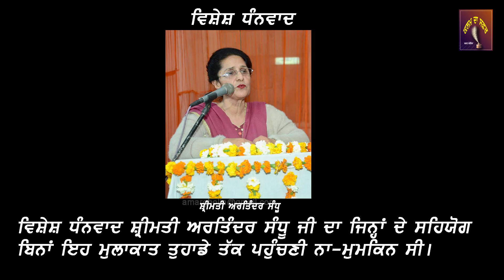ਗ਼ਰੀਬੀ ਦੇ ਝੱਖੜਾਂ ਦਾ ਝੰਬਿਆ ਫੁੱਲ ਵਰਗਾ ਲੇਖਕ- ਛੋਟਾ ਨਾਨਕਪੁਰੀ।। Chhota Nanakpuri || Life Story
ਗਰੀਬੀ ਤੇ ਅਨਪੜ੍ਹਤਾ ਨੇ ਤਾਂ ਦੱਬ ਹੀ ਲਿਆ ਸੀ ਜੇ ਕੋਈ ਰਹਿਮ ਕਰਕੇ ਹੱਥ ਫੜ੍ਹ ਲੈਂਦਾ ਤਾਂ ਅੱਜ ਇਸ ਸ਼ਬਦਾਂ ਦੇ ਧਨੀ ਦੀ ਗੀਤਕਾਰੀ ਵਿੱਚ ਤੂਤੀ ਬੋਲਣੀ ਸੀ ਤੇ ਸਾਨੂੰ ਸੇਹਤਮੰਦ ਗੀਤ ਸੁਣਨ ਨੂੰ ਮਿਲਦੇ ਰਹਿਣੇ ਸੀ।ਪਰ. ਇਹ ਦੁਨੀਆ ਹੈ ਦੁਨੀਆਂ ਵਾਲਿਓ...